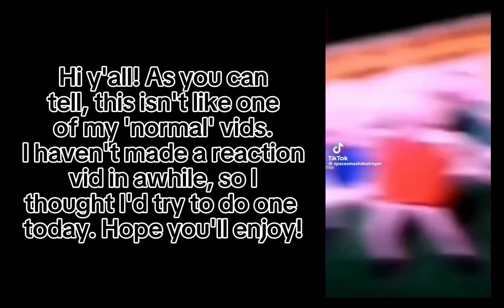• | Aftons react to Heaven Says | gacha club | Og? | reaction | marxsq. | DESC | •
Hii!
I hope you enjoy reacting to my reaction video! I haven't made a reaction vid in awhile, If you try to look for it you won't find it! Because I deleted it for some reason😭 Btw if y'all wanna know what app I used to edit this is Capcut and for the thumbnail IbisPaintx and Phonto!